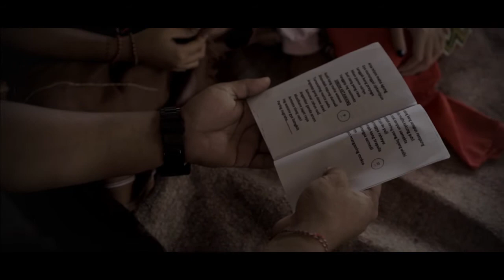FILM PENDEK " Yowana Abhipraya " Lomba Dirjen Bimas Hindu 2020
Bercerita tentang Trio Semprul S.Ag yang hampir putus asa karena tidak punya kerjaan setelah menjadi Sarjana